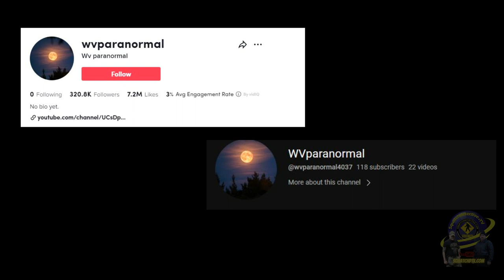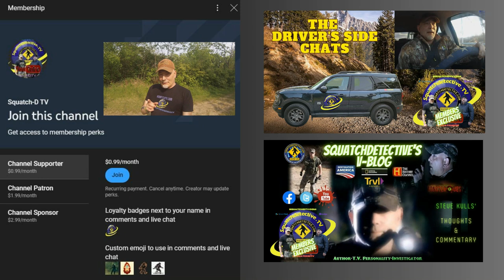Bigfoot filmed by Mother in WV? Let's take a look!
👣🔍 Join us on another exciting adventure on Squatch-D TV as we delve into a fascinating Bigfoot sighting in West Virginia! A mother claims to have filmed Bigfoot, and we're here to analyze the footage. As a licensed Private Investigator with over two decades of experience investigating Bigfoot encounters, Steve Kulls brings his expertise to the table. Will this be the footage that convinces the skeptics? Or will it be another case of mistaken identity or a hoax? Tune in to find out! 🔍👣

? Our Equipment we use to do our podcast and in-house videos:

✔ Blue Yeti Mic:

✔ Ngetube Webcam:

✔ Koss Headphones:

✔ InnoGear Mic Stand for Blue Yeti:

✔ Knox Gear Shock Mount for Blue Yeti:

-bigfoot sightings
-bigfoot footage
-bigfoot pictures
-bigfoot video
-bigfoot research
-bigfoot tracks